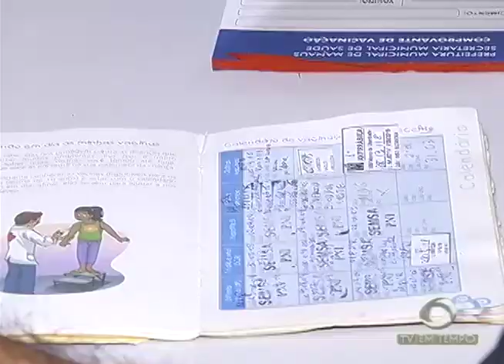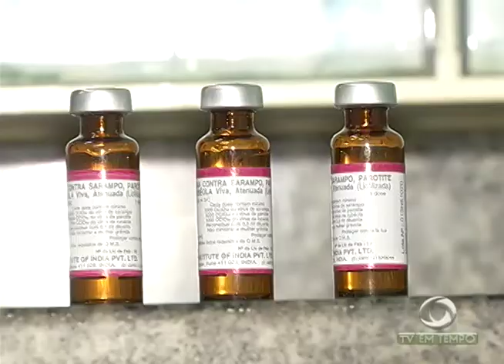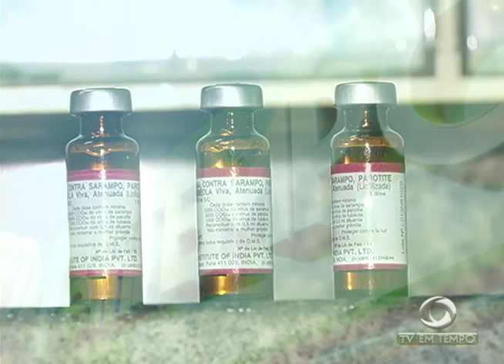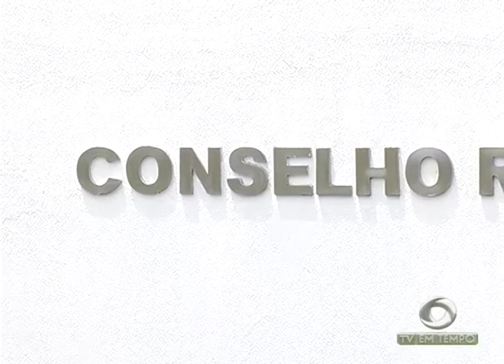Vacinação: Saiba quais grupos são prioritários para se imunizar contra o sarampo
01º BLOCO JORNAL 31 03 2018 - Vacinação: Saiba quais grupos são prioritários para se imunizar contra o sarampo